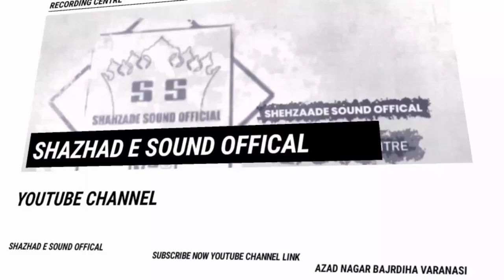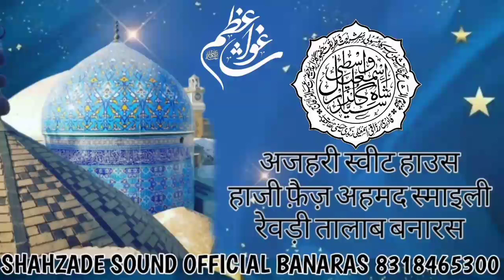Milad Sharif ( Milad Khuwa Nazeer Da ) Ghurwa Par Reodi Talab Banaras